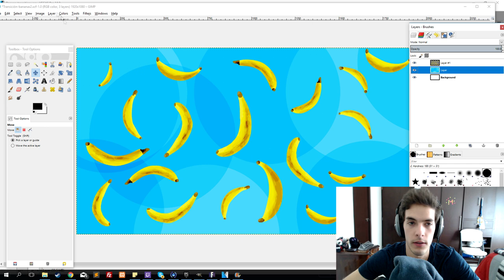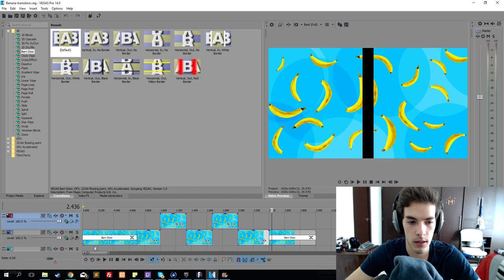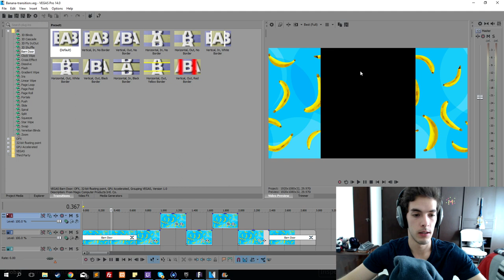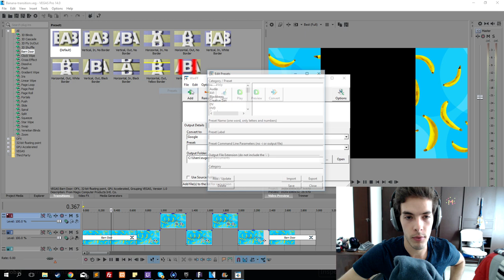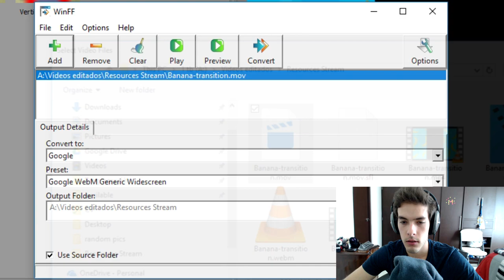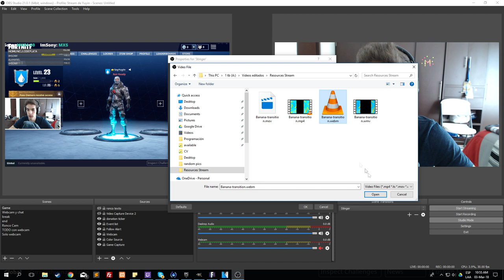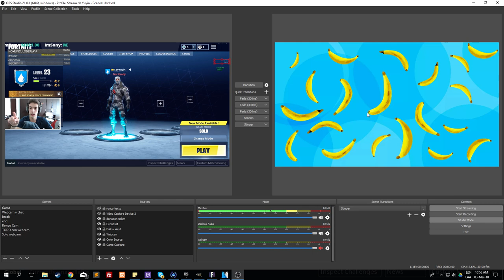Transición para twitch transparente en OBS usando Vegas Pro